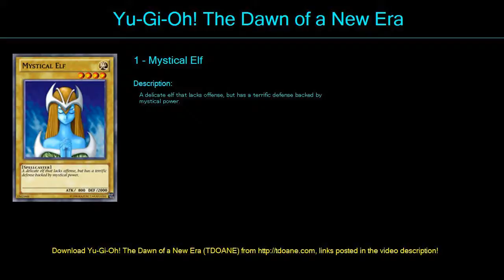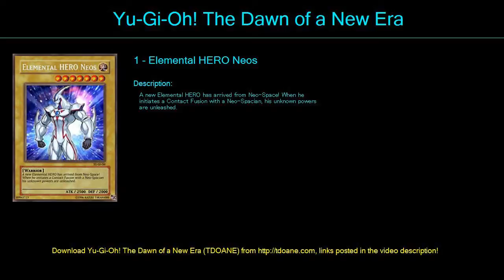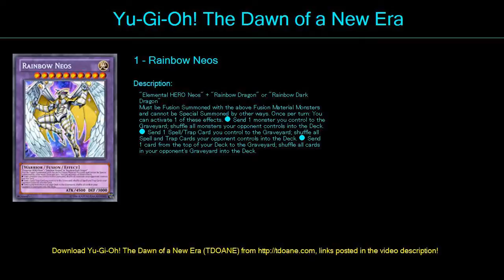hero deck Deck Profile May 2016